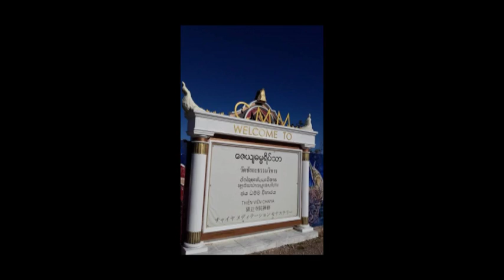Khun Sai's Ordination ceremony 12 8 16